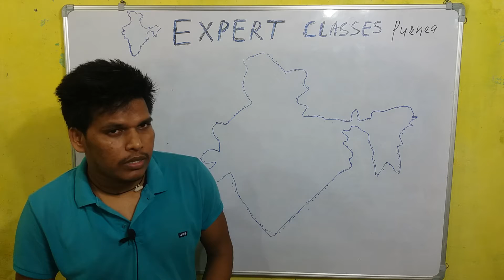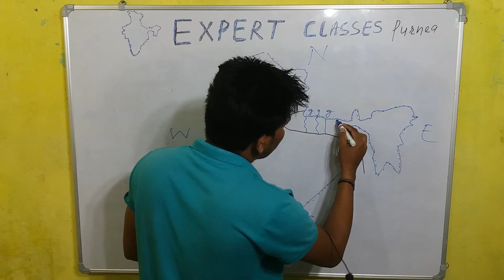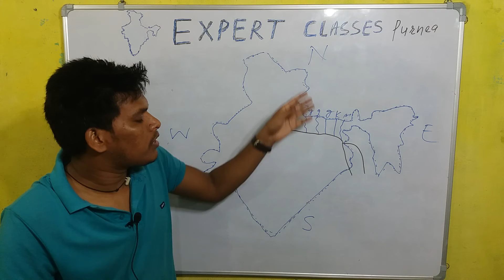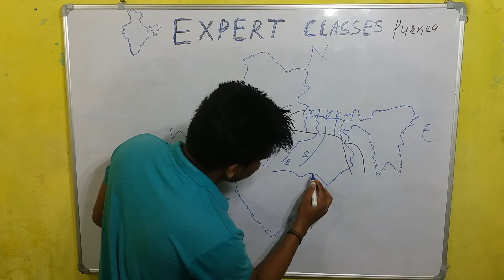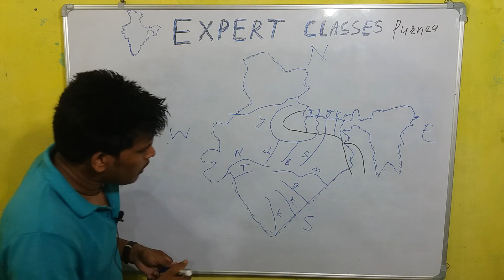भारत के नदी के बारे में जानें आसान तरीका से//All river of India with easy method by expert Classes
All River of India // भारत के नदी के बारे में जानें आसान तरीका से।।by expert Classes purnea